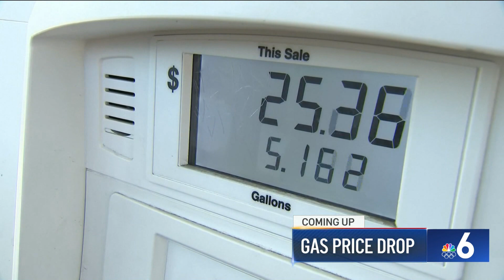WTVJ | NBC 6 News at 6pm - Weekend - Headlines, Open and Closing - May 5, 2024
*I noticed that there was a small change in the graphics on the screen.